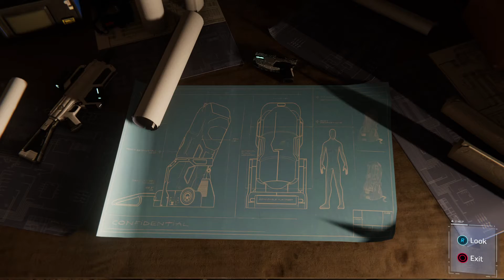The Reason I Haven't Touch Spider-Man PS4 For Months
Well, I would have talked about all the DLCs but there is a fat bastard that stopped the progression. Like he was already overpowered...